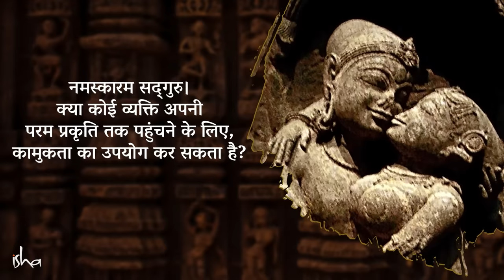क्या Sex से चेतना को बढ़ाया जा सकता है? | Can Sex be Used to Raise Consciousness | Sadhguru Hindi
क्या कामुकता को व्यक्ति की परम प्रकृति तक पहुँचने के साधन के रूप में इस्तेमाल किया जा सकता है? सद्गुरु इस अक्सर पूछे जाने वाले सवाल का जवाब देते हुए कामुकता की वास्तविक प्रकृति के बारे में बात कर रहे हैं।